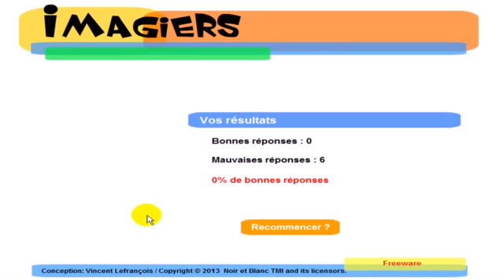Nauka francuskiego Exercice # Les adjectifs possessifs au féminin